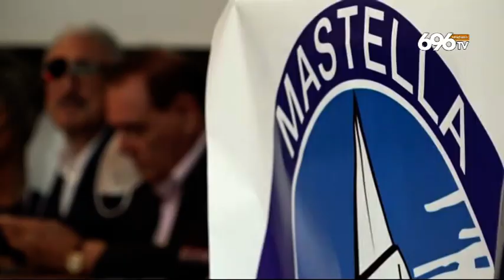Folla sul lungomare, polemica su De Magistris